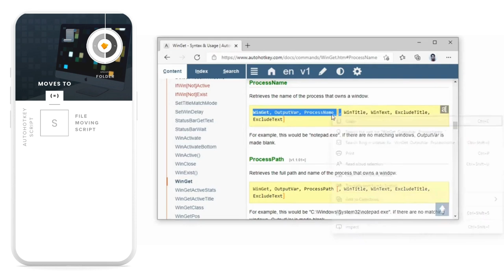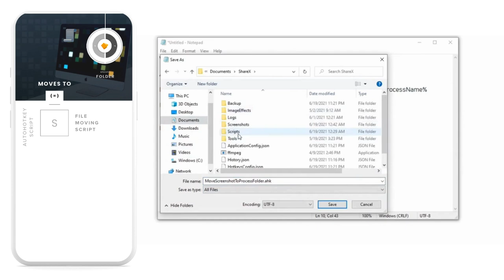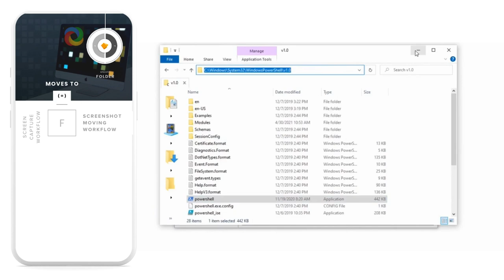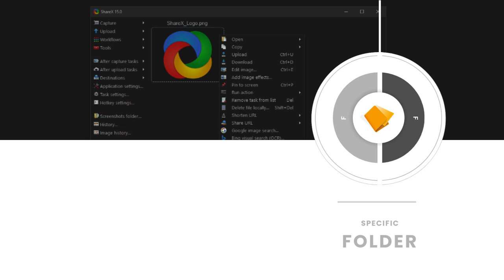= SCREENSHOT MOVING WORKFLOW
ShareX workflow that moves screenshot to active process folder